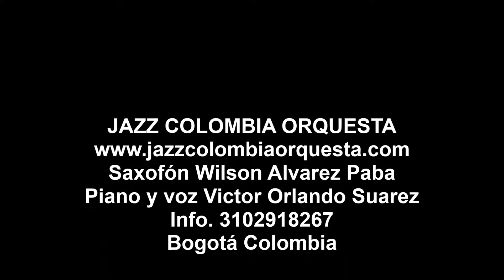WILSON ALVAREZ PABA Y JAZZ COLOMBIA ORQUESTA DUO CARELESS WHISPER, BESOS USADOS Y EMBRUJO